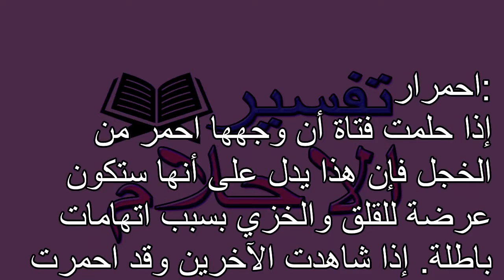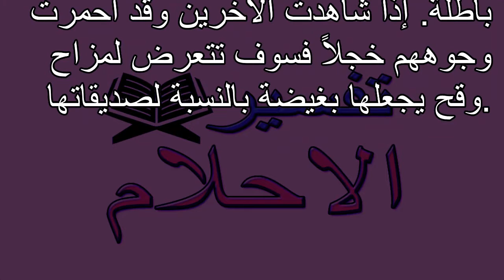تفسير الاحلام احمرار Tafsir ahlam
تفسير,
ابن سيرين,
تفسير احلام ابن سيرين,
تفسير حلم,
تفسير الاحلام للامام الصادق,
مفسر الاحلام,